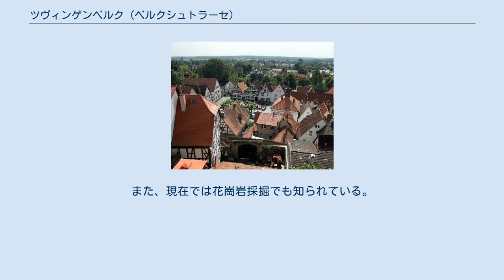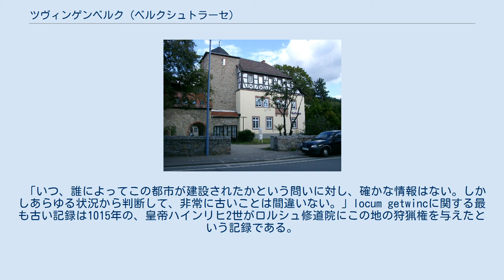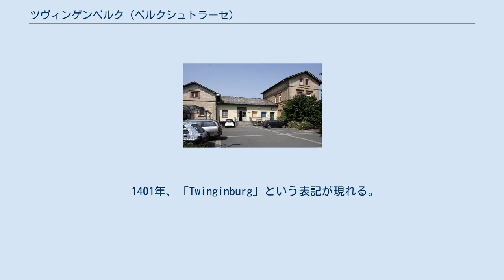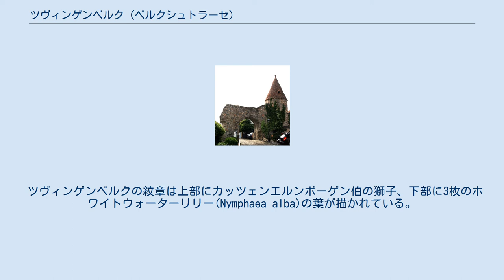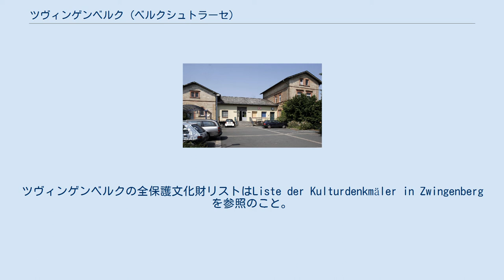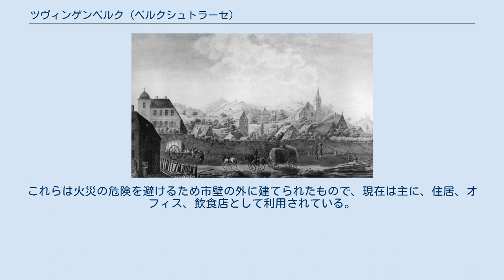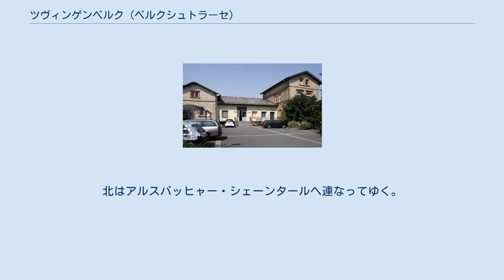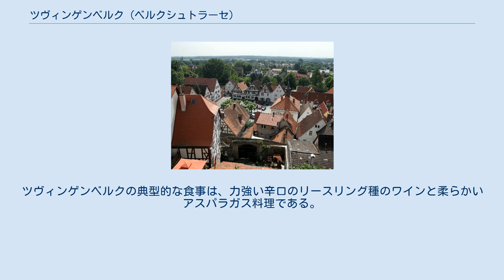ツヴィンゲンベルク (ベルクシュトラーセ)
ツヴィンゲンベルク (ドイツ語: Zwingenberg, ドイツ語発音: [ˈt‿svɪŋənbɛrk]) は、ドイツ連邦共和国ヘッセン州ベルクシュトラーセ郡に属す市である。
この都市は、1274年に都市権を与えられた、ベルクシュトラーセのヘッセン側では最も古い都市である。
 ツヴィンゲンベルクは、オーデンヴァルト西周縁部、ベルクシュトラーセで最も高い海抜517.4mのメリボクス山の麓に位置する。
市域の高度はローダウ区の海抜90mからメリボクス山斜面の約300mまで様々である。
ツヴィンゲンベルク市の最も高い地点は単一の点ではなく、ベルクシュトラーセ沿いに南のベンスハイム市アウエルバッハ区にまで連なるメリボクス山の斜面である。
基準点は、ツヴィンゲンベルク駅付近の海抜100m標識点である。
ツヴィンゲンベルクの西部はヘシシェ・リート、すなわちオーバーライン地溝帯と境を接する。
 ツヴィンゲンベルク市は、東部のツヴィンゲンベルク区（面積: 346ha）と西部のローダウ区（面積: 215ha）からなる。
 ツヴィンゲンベルク西部のローダウ区方面、あるいはローダウ区自身は、主に砂地の土壌で牧草地となっている。
唯一の小さな森がニーダーヴァルトゼー付近に見られる。
ツヴィンゲンベルク区では果樹（主にリンゴ）が栽培されている。
オルビスヘーエの支脈やルキベルク方面ではブドウが栽培されている。
この他にアーモンドの木もこの地区で生育する。
また、現在では花崗岩採掘でも知られている。
 メリボクス山が風を遮ることで、特に斜面沿いの地区では、たとえば平野部と比べて降水量が少ない。
 ツヴィンゲンベルクは、北のダルムシュタット＝ディーブルク郡アルスバッハ＝ヘーンラインと南のベルクシュトラーセ郡ベンスハイムの間に位置する。
西はローダウ区がベンスハイム市のフェールハイム区およびラントヴァーデン区と境を接する。
東は、ツヴィンゲンベルク区がメリボクス山の山頂越しにベンスハイムのアウエルバッハ区と境を接する。
 「いつ、誰によってこの都市が建設されたかという問いに対し、確かな情報はない。しかしあらゆる状況から判断して、非常に古いことは間違いない。」locum getwincに関する最も古い記録は1015年の、皇帝ハインリヒ2世がロルシュ修道院にこの地の狩猟権を与えたという記録である。
この古い地名は、この市の西側が沼沢地になっていたために、ベルクシュトラーセを旅する者はこの市の門を通ることを余儀なくさせられたことを示唆している（getwinc = gezwungen = 「強要された」）。
 ヒルデガルト・フォン・ヘンネベルクの結婚に際して、ベルクシュトラーセの一部が1135年頃にハインリヒ2世フォン・カッツェンエルンボーゲンに与えられ、彼は1138年にコンラート3世によって伯に昇格された。
ツヴィンゲンベルクは、単にカッツェンエルンボーゲン伯領に属したばかりでなく、その主邑となったのである。
この伯家は、ライン川沿いのザンクト・ゴールを中心とするウンター伯家と南ヘッセンを領したオーバー伯家に分裂した。
 ベルクシュトラーセ沿いの所領と関税収入を護るために、13世紀前半にディーター4世伯はツヴィンゲンベルクにウンターブルク、アウエルバッハにホッホブルク（アルエルバッハ城）を築いた。
 1258年にディーター5世伯はツヴィンゲンベルクの教会を設けた。
1260年には、ディーター5世とその弟のエーバーハルト1世との間で領土分割が行われ、ディーター5世がツヴィンゲンベルクを、エーバーハルト1世がアウエルバッハを領した。
1274年、ディーター5世治世下のツヴィンゲンベルクは、皇帝ルドルフ1世から市場開催権と都市権を与えられ、これによりベルクシュトラーセで最も古い都市となった。
 1301年にツヴィンゲンベルクは破壊され、焼き尽くされた。
ディーター5世の息子ヴィルヘルム1世伯は4人のライン選帝侯と同盟し、ライン川の通行税の増額を支援した。
これは自由な商取引を著しく妨げる行為であり、皇帝アルブレヒト1世の宣戦布告につながった。
こうしてウンターブルクは破壊されたのである。
しかし1330年に皇帝ルートヴィヒ4世はヴィルヘルム1世に対してツヴィンゲンベルクの都市権を確認している。
 1401年、「Twinginburg」という表記が現れる。
1403年にカッツェンエルンボーゲン伯ヨハン4世はツヴィンゲンベルクの城と都市...